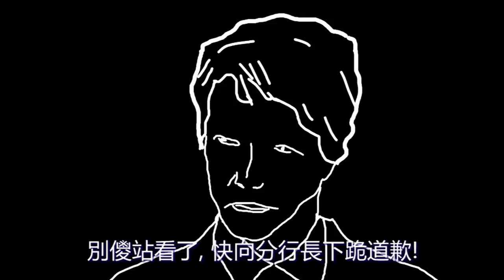如果"半澤直樹"不是日本人... (Thomas B. #01)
...故事不會那麼長.

"If Hanzawa Naoki wasn't Japanese... the story wouldn't be so long..."

Summary:
Naoki Hanzawa joined the Tokyo Chuo Bank and becomes the head of the loans division at the Osaka Nishi branch. He is forced by branch manager Asano to grant an unsecured loan of 500 million yen to Nishi Osaka Steel. Source :Wikipedia

大家好...
我沒想到這個影片會那麼收歡迎. 謝謝你們 !